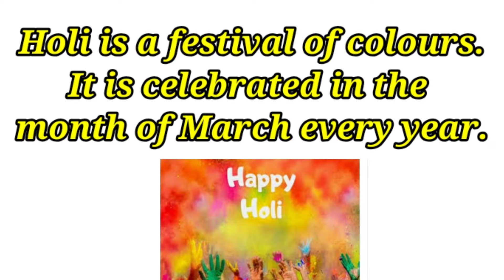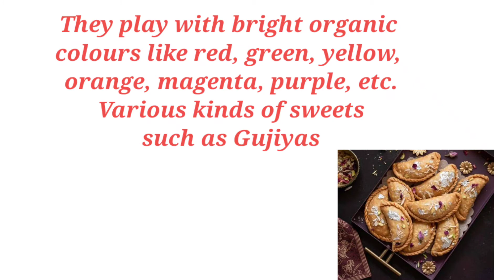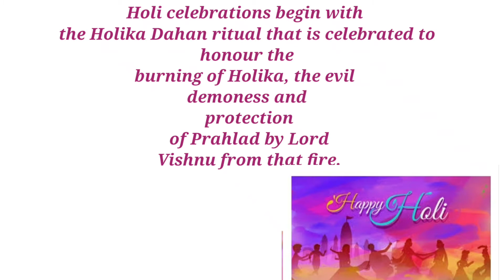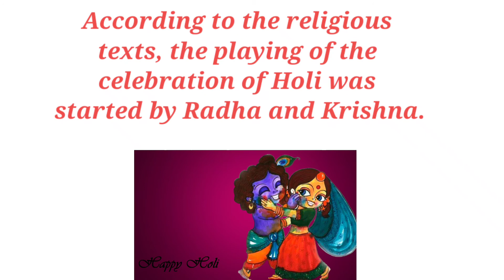10 lines on holi festival in english, Happy holi pic, happy holi images 2021, happy holi 2021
10 lines on holi festival in english, Happy holi pic, happy holi images 2021, happy holi 2021